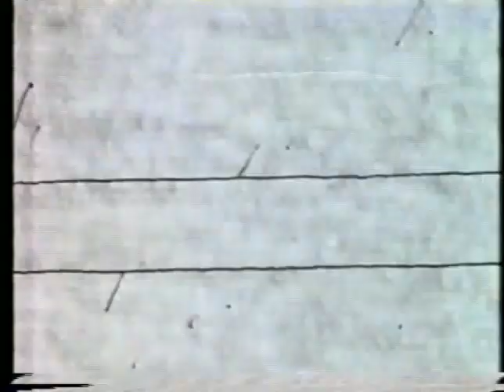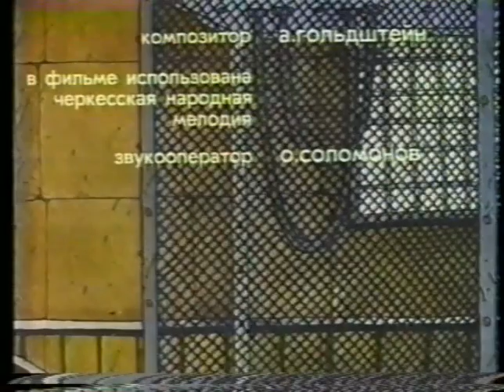【戦慄】ロシアアニメ 彼の妻ニワトリ【旧ソ連1989年作品】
もう25年以上も前、深夜に放送された謎設定のロシア（旧ソ連時代）アニメです。
追記→調べてみると1989年作の「彼の妻ニワトリ」という作品だと分かりました。
おじさん顔の芋虫は彼らの子供らしいです。
気持ち悪いんですが、やたら皿を割るニワトリの奥さんとか笑いどころ満載でクセになる不気味さです。

さらに追記→コメント欄から1989年の作品ではないかとのご指摘がありましたので確認したところ最後のクレジットに「1989」と書かれておりタイトルを訂正しました。ありがとうございました。